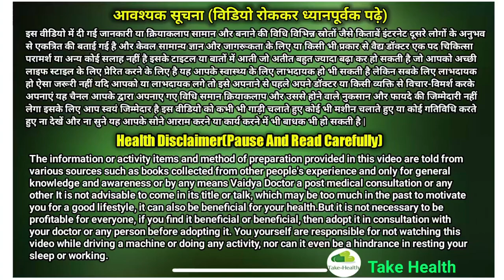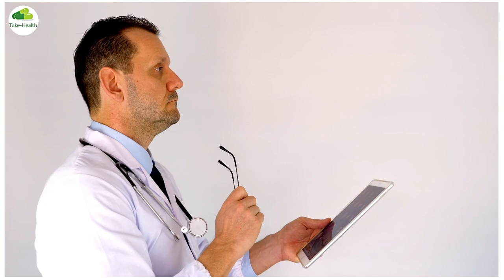Healthvit Kozicare skin cream full review in Hindi | chehra gora karne ki cream